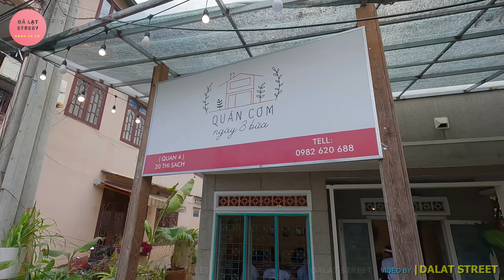Trọn hành trình Tour du lịch Đà Lạt Samten Hills, Linh Ẩn Tự